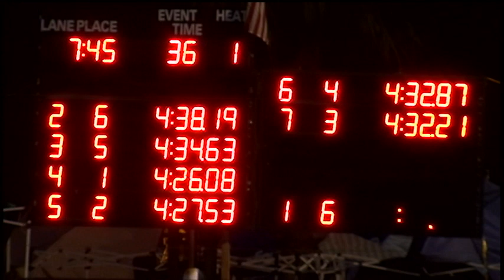Boys 11 12 400 Yard Medley Relay Day 1 Final H1